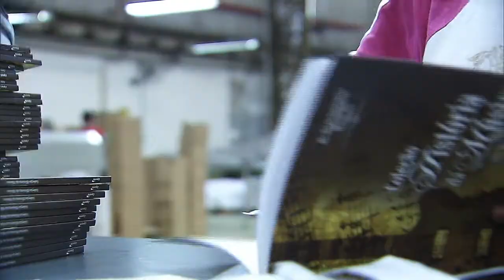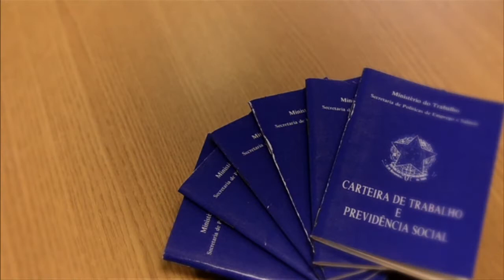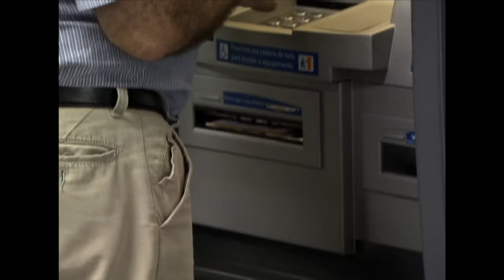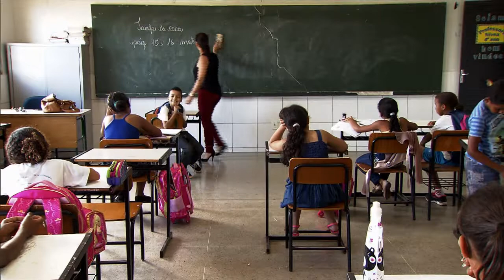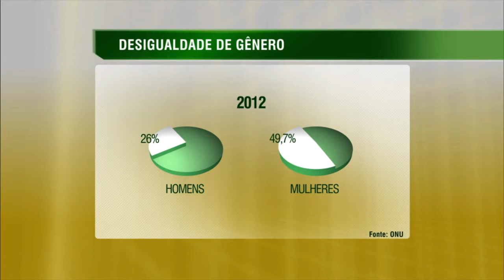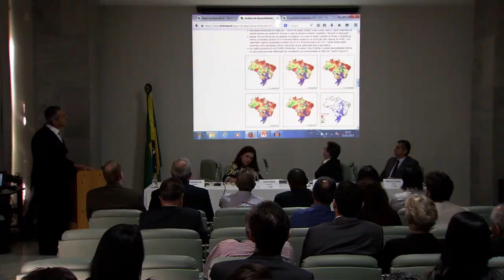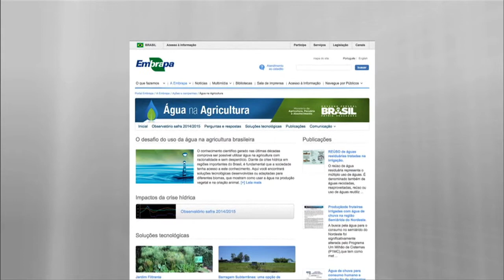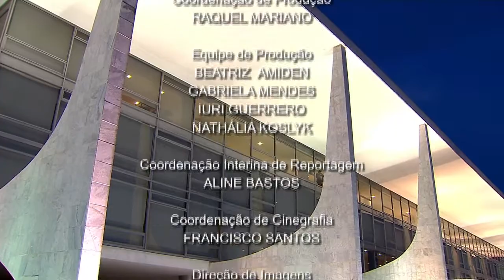Jornal NBR NOTÍCIAS na íntegra - 11 de fevereiro